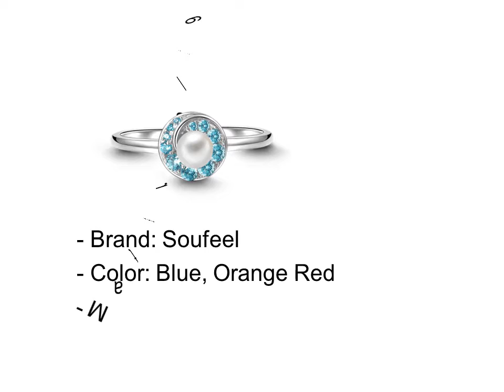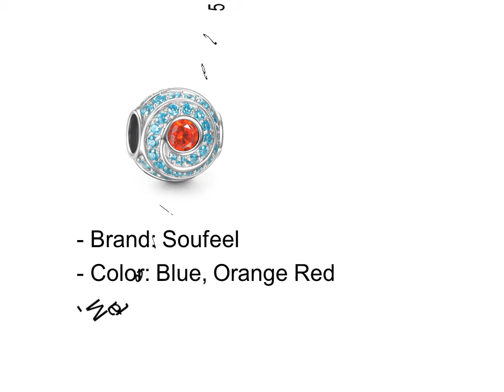Sapphire Necklace Under 100$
Top 5 Sapphire Necklace Under 100$

 1. Sapphire Necklace Under 100$ #1

 2. Sapphire Necklace Under 100$ #2

 3. Sapphire Necklace Under 100$ #3

 4. Sapphire Necklace Under 100$ #4

 5. Sapphire Necklace Under 100$ #5